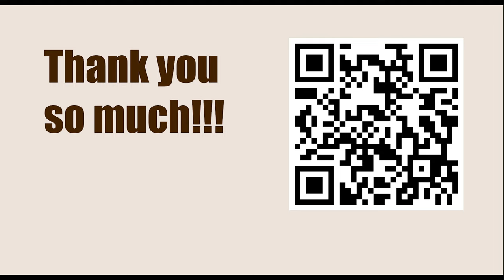NEW TRAPS in the Chess Opening || C41: Philidor Defence